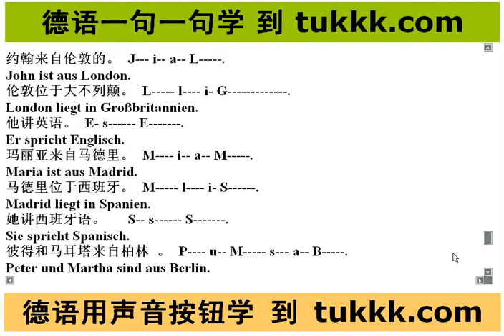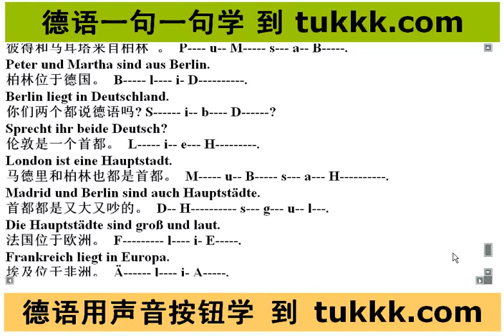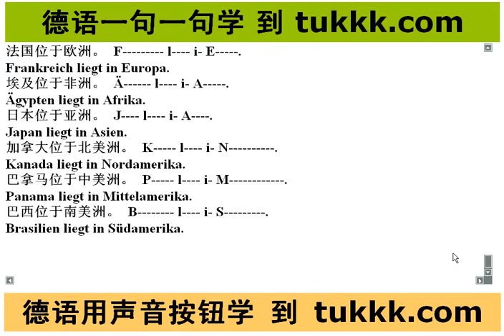德语学习网 德语学习视频 如何学习德语